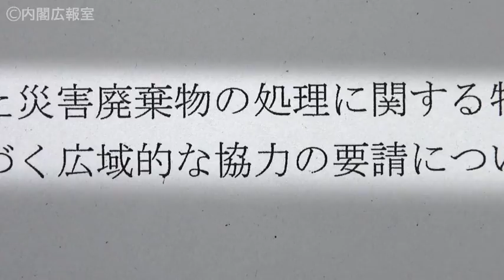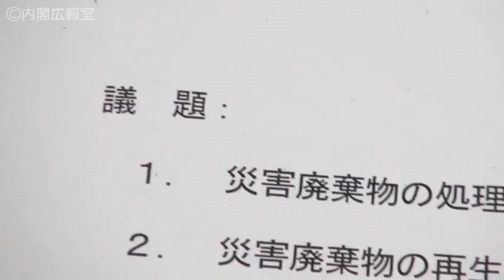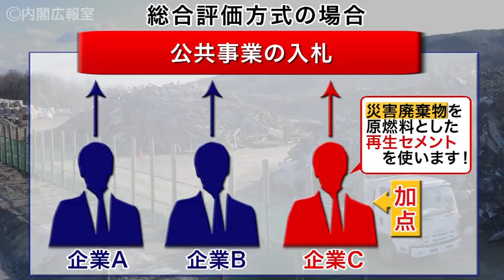災害廃棄物の処理の推進に関する関係閣僚会合-平成24年4月17日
4月17日、野田総理は、災害廃棄物の処理の推進に関する関係閣僚会合を開催しました。会議では、災害廃棄物の広域処理や再生利用の普及拡大について、今後の取組に関する政府の方針がとりまとめられました。